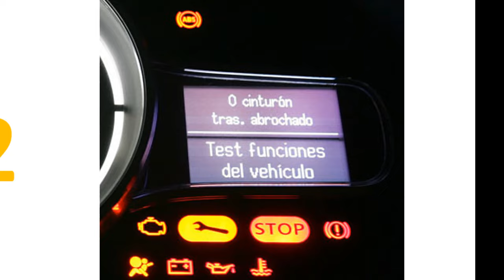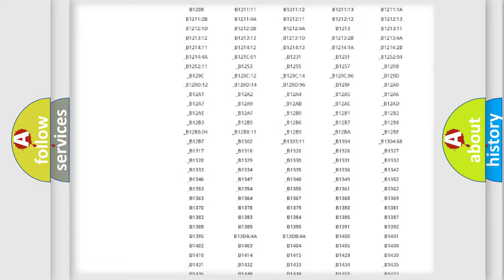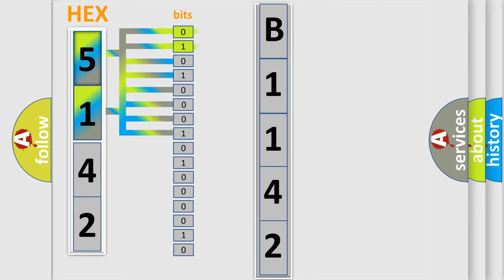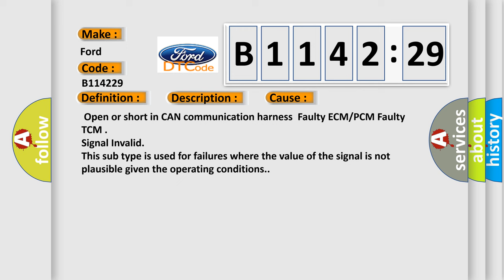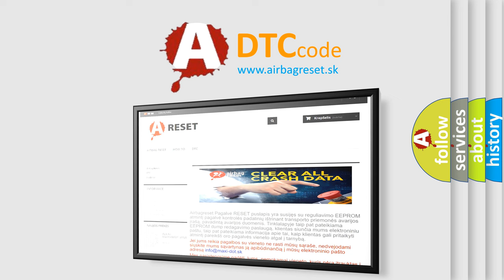DTC Ford B1142-29 Short Explanation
Contents:
0:21 Basic DTC analysis according to OBD2 protocol standard.
1:48 Insight into programming
2:58 A diagnostically understandable description of the Diagnostic Trouble Code
3:05 Basic error definition

Make:
Ford
Code:
B1142 29
Definition:
TCM Lost Communication
Description:
Cause:
Failure Type:
Signal Invalid